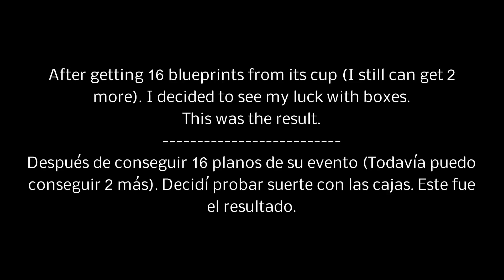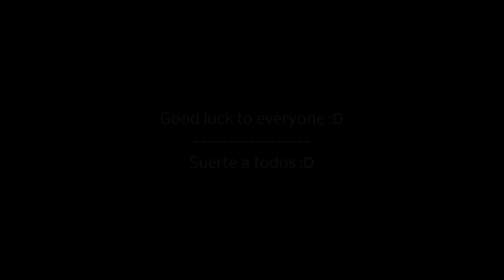Asphalt 9 - Unlocking Pagani Huayra BC (Time Limited Packs)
After playing some races in the event, I decided to buy few boxes. It didn't start well, but I was lucky after that.

Después de jugar algunas carreras en el evento, decidí comprar alguna caja. No empezó bien, pero luego tuve suerte.